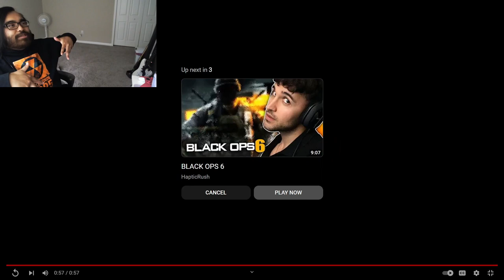WHY BLACK OPS 6 WILL FAIL